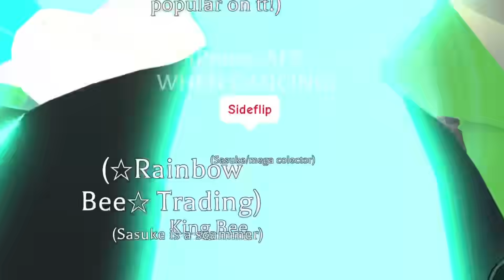Adopt Me DISABLED Trading, so we did this..🤯(INSANE)